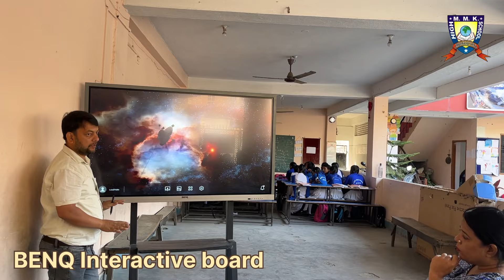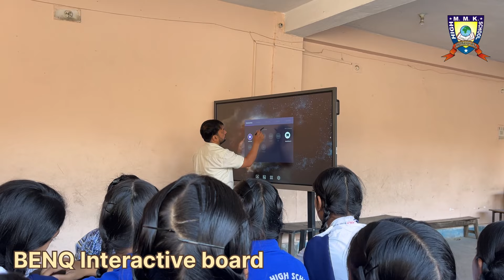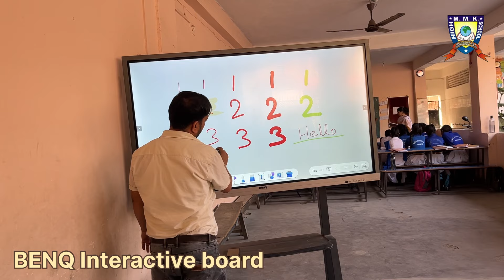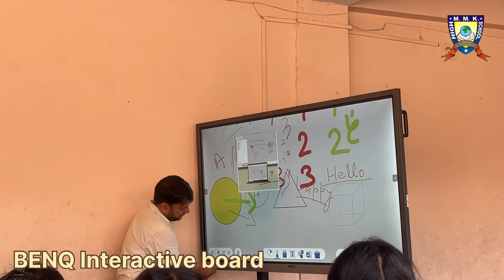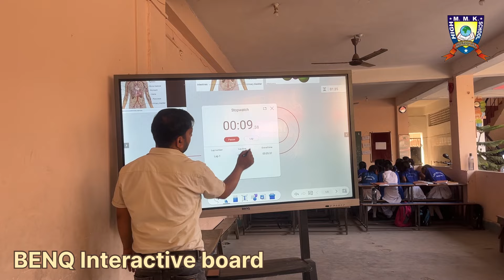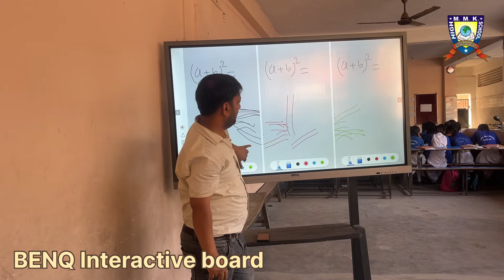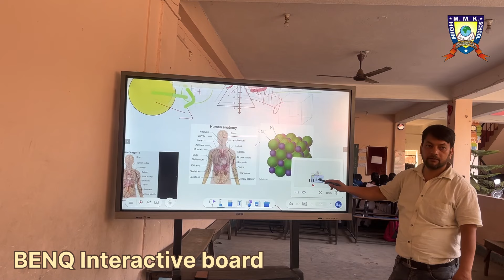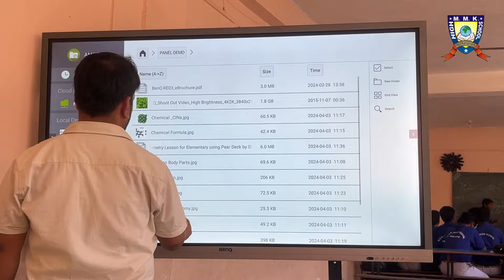BENQ Digital Interactive board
Interactive boards offer several benefits for students:

1. **Engagement**: Interactive boards make learning more dynamic and interactive, engaging students in the material through hands-on activities, multimedia content, and interactive exercises.

2. **Collaboration**: They facilitate collaborative learning by enabling students to work together on projects, presentations, and group activities. This fosters teamwork and communication skills.

3. **Visual Learning**: Interactive boards support visual learning styles by providing visual aids, diagrams, and animations that help clarify complex concepts and enhance comprehension.

4. **Interactivity**: Students can actively participate in lessons by interacting directly with the board, whether it's solving problems, answering questions, or conducting experiments virtually.

5. **Customization**: Teachers can customize lessons according to students' needs and learning styles, adapting content on the fly to cater to different learning paces and preferences.

6. **Feedback**: Interactive boards allow for immediate feedback, enabling teachers to assess student understanding in real-time and adjust instruction accordingly, promoting a more personalized learning experience.

Overall, interactive boards promote active learning, collaboration, and engagement, enhancing the educational experience for students of all ages.